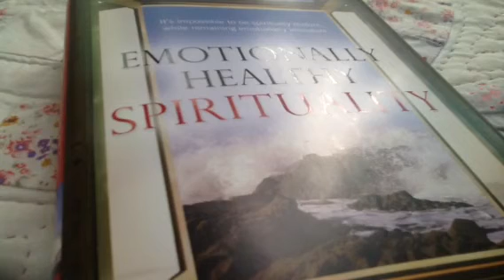Emotionally Healthy Spirituality - Ch 1 part 3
Everyone is invited to do a Bible Study with this book Emotionally Healthy Spirituality by Peter Scazzero

Everyone is encouraged to read God's word, Journal and work at your own pace, as each of us grow closer to Jesus thru renewing our mind.